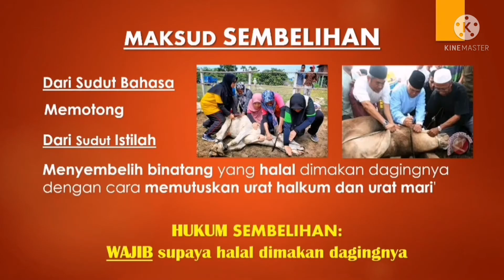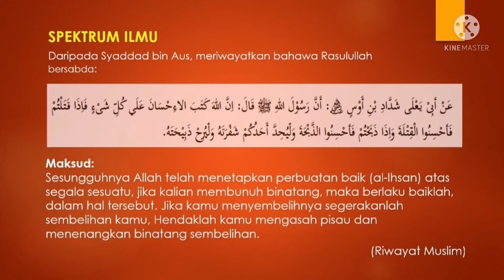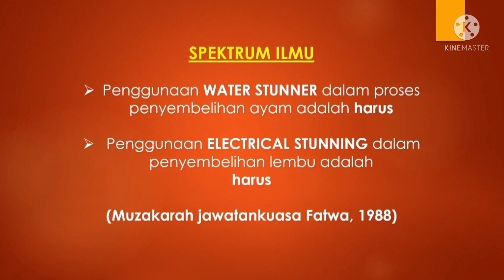PENDIDIKAN ISLAM KSSM TINGKATAN 4 | PELAJARAN 14 | SEMBELIHAN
Nota Pelajaran 14 Sembelihan, Pendidikan Islam Tingkatan 4 KSSM. Nota lengkap mengikut buku teks Pendidikan Islam KSSM Tingkatan 4. Buku teks tebitan DEWAN BAHASA DAN PUSTAKA, KEMENTERIAN PENDIDIKAN MALAYSIA.